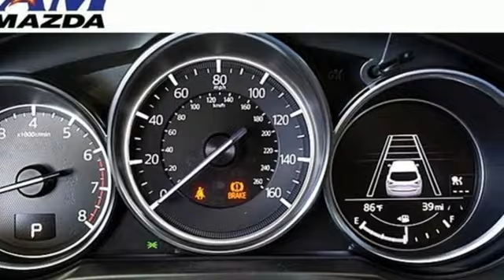New 2018 Mazda CX-5 El Cajon CA La Mesa, CA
Year: 2018
Make: Mazda
Model: CX-5
Trim: Touring
Engine: 2.5L 4-Cylinder
Transmission: 6-Speed Automatic
Color: Blue
Interior: Black
Stock #: M1146
VIN: JM3KFACM9J1321694
Crystal Blue 2018 Mazda CX-5 Touring FWD 6-Speed Automatic SKYACTIVA® 2.5L 4-Cylinder DOHC 16VbrbrRecent Arrival! 31/25 Highway/City MPG

Welcome to Team Kia El Cajon, located in El Cajon, CA. With our knowledge and experience in the automotive industry, we look forward to finding the right car to meet your expectations. We look forward to having you as a customer and hope to see you soon.